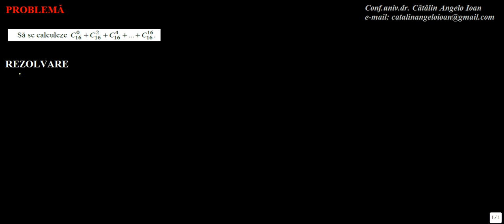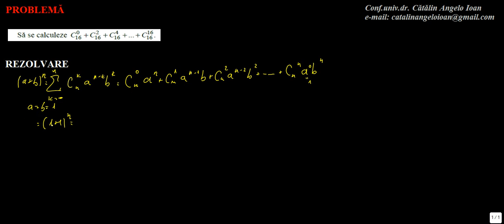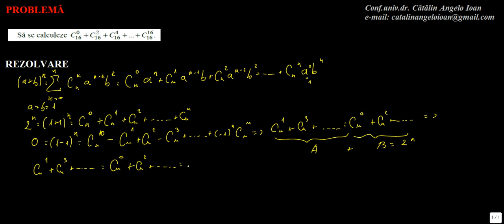Matematica Algebra Combinatorica M1 0032